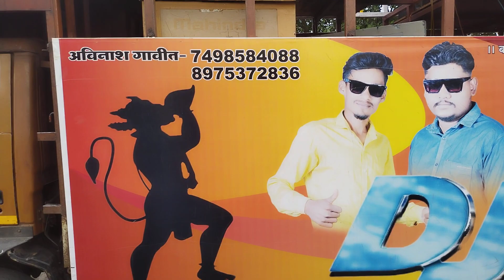DJ Band gur AT navapada garba song dance 1/5/2023